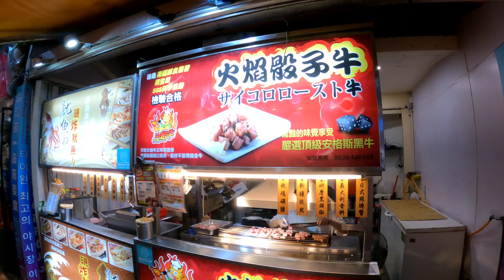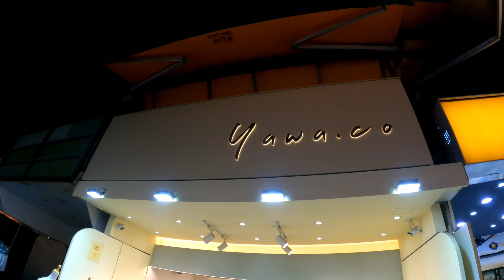SHILLIN NIGHT MARKET TAIPEI || EXPLORE TAIWAN NGHT MARKET || MEK T TV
Mag explore tayo sa night market NG SHILLIN Taipei Isa sa kilalang bilihan sa Taiwan salamat sa pano nood mga lods god bless po ingat kayo